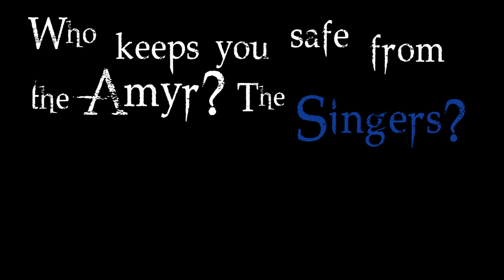Edema Ruh | Kingkiller Chronicle Lore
This is my very first Lore video of many more to come! The Edema Ruh are the nomadic tribe of entertainers who wander the Four Corners of Civilisation trading stories and music for coin, from Patrick Rothfuss's Kingkiller Chronicle.

Sorry the music was a bit louder then I intended!

I want to say a huge thank you to all the artists that let me use their art for this video. I do not claim to own any of the art, all of it belongs to these artists: